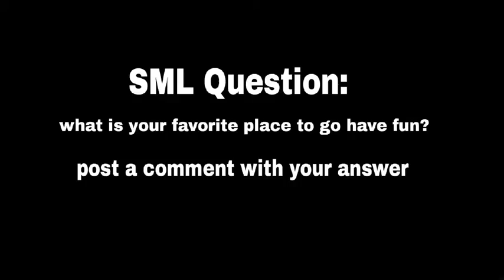Paw Patrol rubbles summer vacation part 3 of 3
It looks like Paw Patrol Rubble had a great time today well he got his happy meal and he got to see all of his friends.